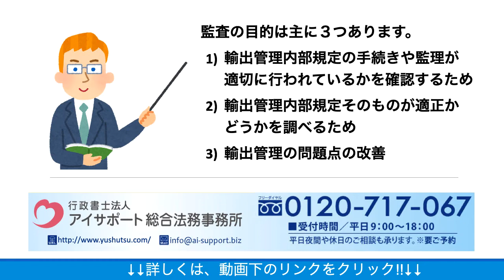外為法の輸出管理の監査について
外為法の輸出管理の監査ついて解説しております。